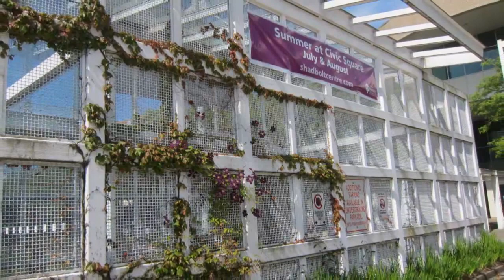Burnaby Civic Square July 2012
Summer
Video of still images and time lapse